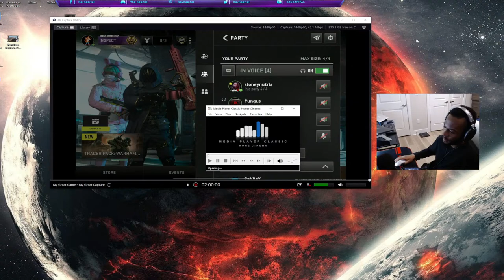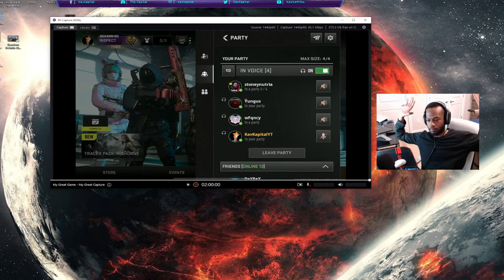Best 50 FOV Gameplay In Verdansk! | Warzone Mobile !sub !play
Come in and vibe!

Pad Mini 2021 256GB

4 Finger Claw Follow